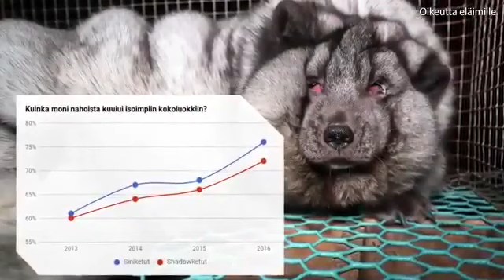Kürkleri için şişmanlatılan tilkiler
Finlandiya'daki bir hayvan hakları örgütü çiftliklerde sadece kürk için yetiştirilen aşırı şişmanlatılan kafes içindeki tilkileri görüntüledi.